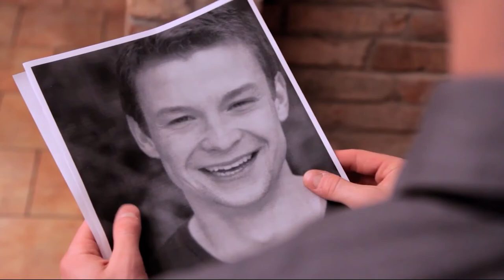WEB COMEDY: POY - Episode 7: Desperate and Needy (English Subtitles)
A "coincidental" meeting with the famous director Sofia Coppola will surely get Ryan his big break! Or maybe not? And why is Bastian there?

CAST & CREW:

Director: Florian Gottschick
Director of Photography: Jakob Seemann
Produced by: Ryan Wichert, Sebastian Hasse, Kathrin Benöhr

Ryan: Ryan Wichert
Bastian: Sebastian Hasse
Sofia: Sara Manni-Malas
Luigi: Daniele Rizzo
Mario: Paolo Masini
Ms. Coppola: Mirjam Novak
Rob: Andrew Mullan
Cleaning Lady: Vivian Kanner